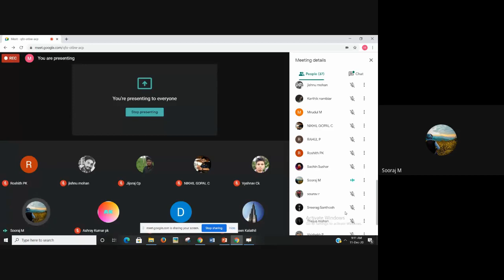STM_ME4_ME409_Numericals_07-12-2020